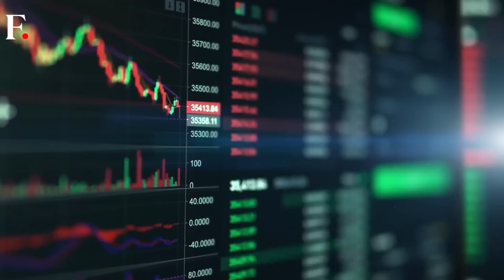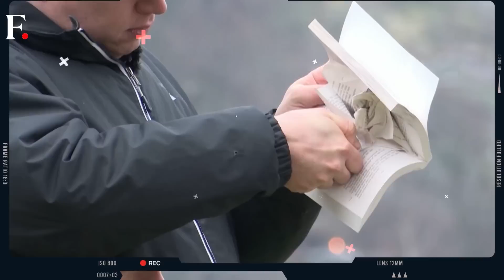Niger Junta Closes Airspace Citing Military Intervention |Israeli Forces Kill 3 Palestine Militants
At least 30 people have been killed and over 100 others were injured after a passenger train in Pakistan derailed.

​Niger’s junta leaders closed its airspace indefinitely fearing a military intervention from the West African bloc.

After the country’s President was ousted in a military takeover, leaders of the West African bloc issued an ultimatum demanding the junta to cede power within a week.

Israeli security forces shot dead three Palestinian militants in West Bank. Senegal’s main opposition leader Ousmane Sonko who was on hunger strike for a week was admitted to hospital.

Wildfires in central Portugal's Castelo Branco have damaged over 17,000 acres of land.